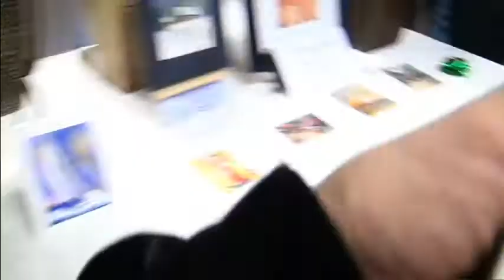Jacob First Art Show Watercolor 2010 12 7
Jacob loves to paint beside dancing. This is his first attempt at Art show with his Watercolor. He was the only minor among the rest of adults artists.